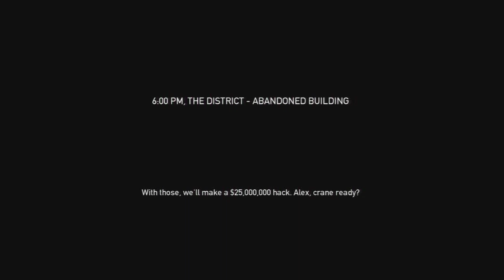payday the heist (PS3/26)